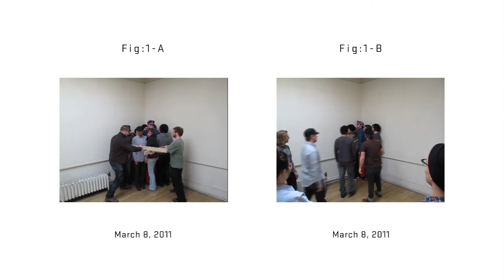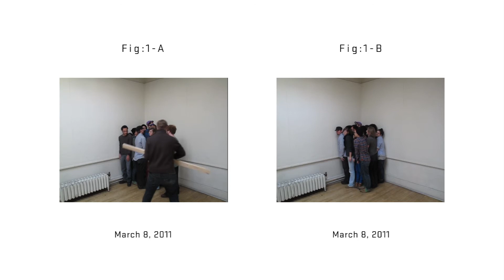Piotr Szyhalski : Labor Camp : Group Study Nr. 1 A/B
Piotr Szyhalski
Labor Camp
Group Study Nr. 1 A/B
Minneapolis, 2011

This is a Labor Camp Product.